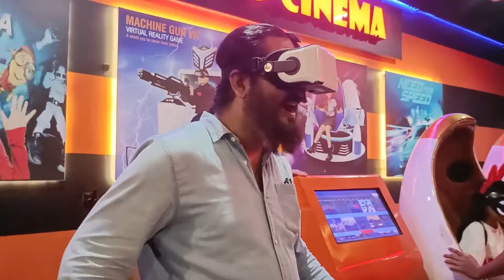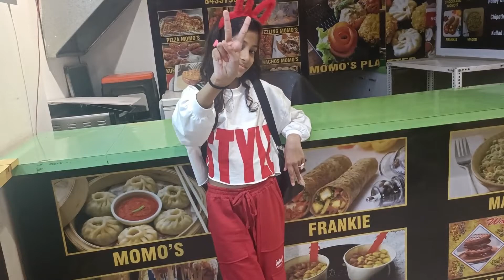Ham sab gye Maxus mall || Haunted House me sab ki halat hogai kharab 😨